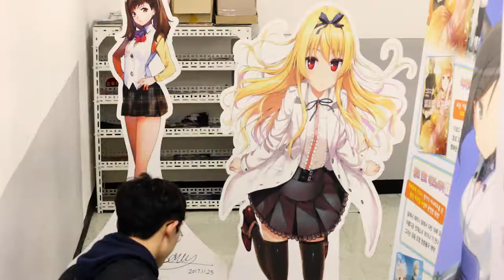[MV]롱타임노쉿-My 2D Waifu never betrays Me!!!!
조촐한 밴드 LONG TIME NO SHIT
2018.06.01 각종 음원 플랫폼에서 디지털 더블 싱글 "2차원은 나를 배신하지 않아!" 발매.

발매 싱글 동명 타이틀 곡의 자체 제작 DIY 뮤직비디오.
또한 100장 한정 자체제작 CD에는 이것저것 긁어모은 7곡이 수록될 예정이라고 한다.